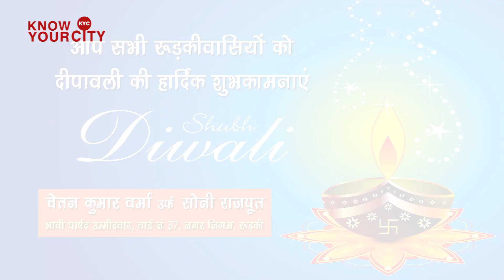दीपावली की हार्दिक शुभकामनाएं I Chetan Kumar Verma I Soni Rajput